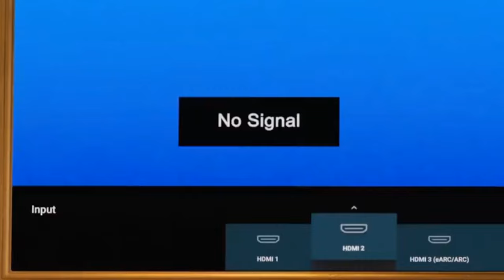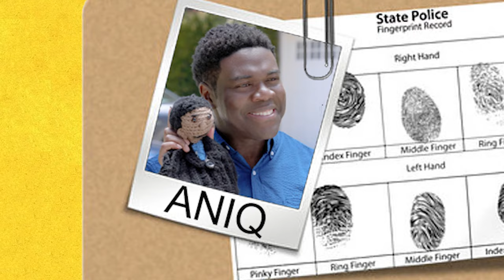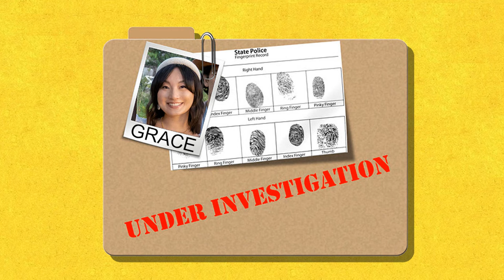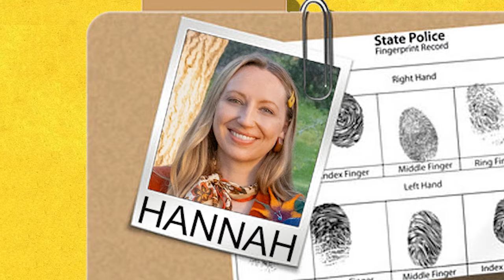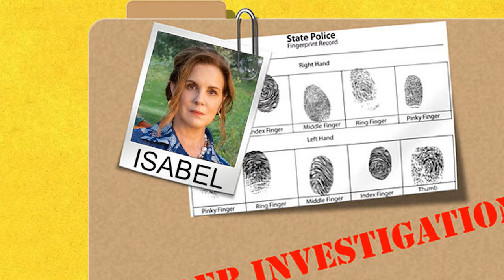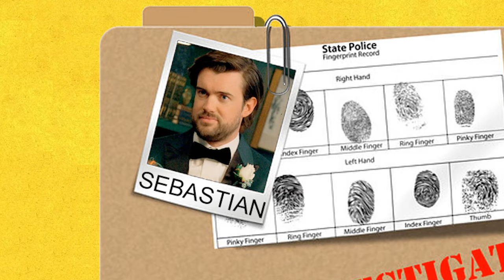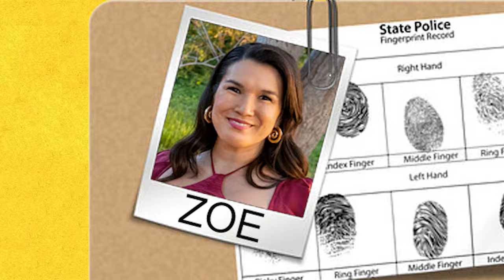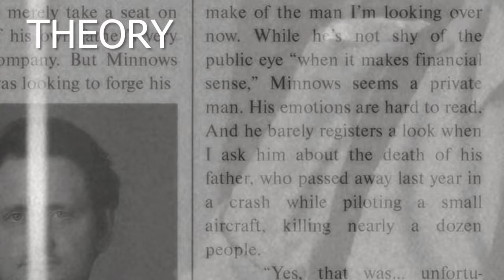Let's Solve THE AFTERPARTY, season 2 episode 6 'Danner's Fire' Recap Explained Theory Apple TV Plus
In this video, we micro-dosing some theories because we're pyromaniacs, but for clues not fire!   Let's Solve THE AFTERPARTY season 2, episode 6 "Danner's Fire." Episode Six finds Zoe play a game of hide and go tea cozy!  While Aniq doesn't want to hear about the smack or the wax! We'll go on a search for hidden secrets, frayed family relationships and a boyishly handsome cop in Apple TV Plus' cozy murder mystery!

00:00 Intro
00:04 Quentin Devereaux's Crimes
00:56 Episode 6 Donner's Fire
01:39 Call for help!
02:06 Not by a Team
02:29 Victim Profiles: Edgar & Roxana
03:33 Suspect: ANIQ
04:06 Suspect: FENG
04:44 Suspect: GRACE
05:29 Suspect: HANNAH
05:59 Suspect: ISABEL
07:18 Suspect: SEBASTIAN
08:30 Suspect: TRAVIS
09:11 Suspect: ULYSSES
09:56 Suspect: VIVIAN
10:28 Suspect: ZOE
11:26 THEORY
14:59 FEEDBACK

Why did Danner really leave the police force? She presents the scintillating story to Aniq like a steamy '90s thriller.

Directed by Tamra Davis

Writing Credits
Christopher Miller ... (created by)

Anthony King ... (written by) &
Christopher Miller ... (written by)

Tiffany Haddish ... Danner
Sam Richardson ... Aniq
Zoe Chao ... Zoe (as Zoë Chao)
John Cho ... Ulysses
Paul Walter Hauser ... Travis
Ken Jeong ... Feng
Anna Konkle ... Hannah
Poppy Liu ... Grace
Elizabeth Perkins ... Isabel
Jack Whitehall ... Sebastian
Zach Woods ... Edgar
Vivian Wu ... Vivian
Zack Calderon ... Kyler
John Gemberling ... Jaxson
Will Greenberg ... Judson
Mary Holland ... Nicole
Jade Wu ... Aunt Ruth
Jeff Bowser ... Wedding Photographer
Roger Lowe ... Ting-Wei
Sharon Omi ... Jung-Hua
John Early ... Culp
Jamie Demetriou ... Walt
Michael Ealy ... Quentin Devereaux
Paul Scheer ... Leonard Vurr
Jonney Ahmanson ... Karaoke Kraig

Produced by
Michael Cedar ... producer (produced by)
Annie Court ... producer
Nicole Delaney ... producer
Michael L. Holland ... associate producer
Brenda Hsueh ... co-executive producer
Anthony King ... executive producer (showrunner)
Aubrey Davis Lee ... producer (as Aubrey Lee)
Phil Lord ... executive producer (showrunner)
Christopher Miller ... executive producer (showrunner)
Mike Rosolio ... supervising producer
Jordan Shipley ... co-executive producer
Justin Shipley ... co-executive producer
Tina Tholke ... associate producer

Daniel Pemberton
David Schweitzer

Cinematography by
Ross Riege

Editing by
Ivan Victor

Casting By
Nicole Abellera ... (as Nicole Abellera Hallman)
Jeanne McCarthy

Bruce Robert Hill

Sita 'Tarn' Lerdjarudech ... (art direction)

Kaitlynn Wood

Meredith Markworth-Pollack